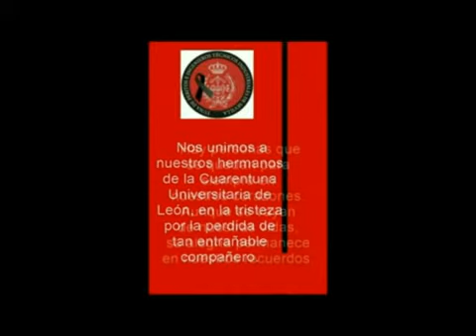Homenaje a Orestes Manuel Rodríguez López "Maradona"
Homenaje a Orestes Manuel Rodríguez López "Maradona", gran amigo de nuestra querida "Cuarentuna Universitaria" de León.